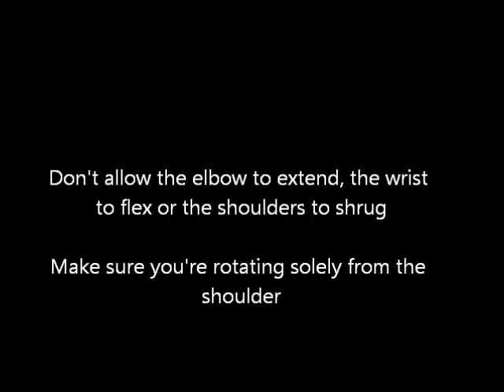Prone Internal Rotation